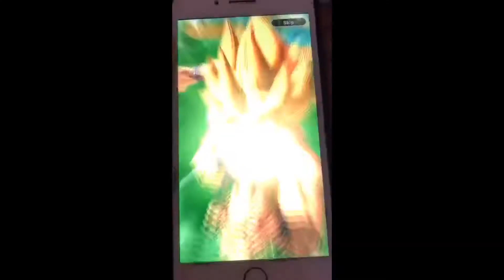Alright Guys here’s Colt Training in Brawl Stars I don’t know when I’ll return so Wait 😊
😊😊❤️💪 Rockin with My New Intro before October 16, 2020 this is a Warmup hehe